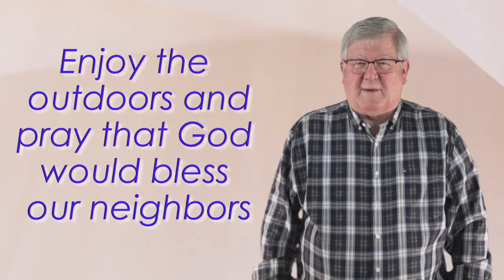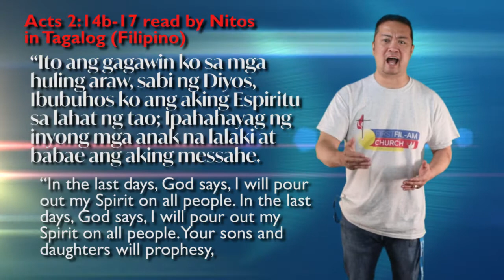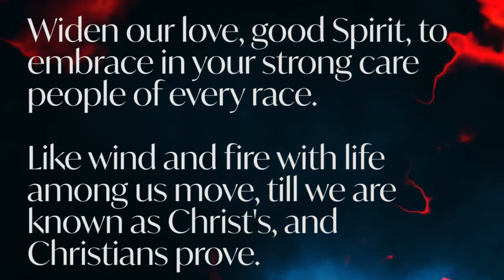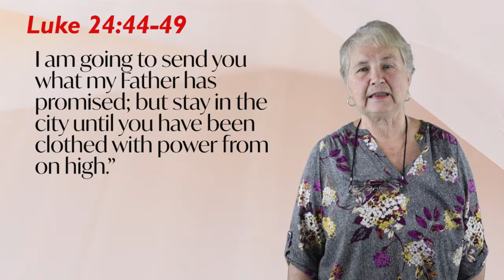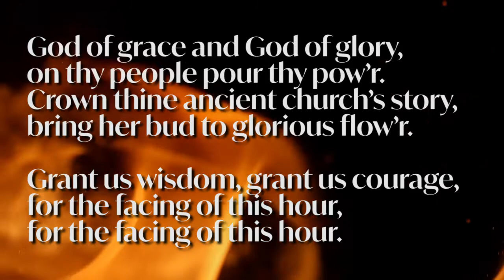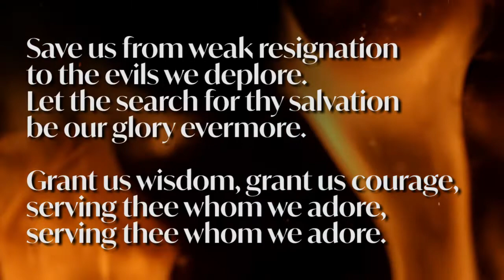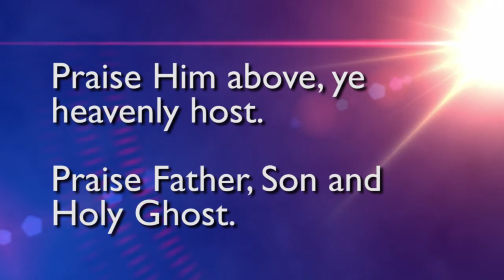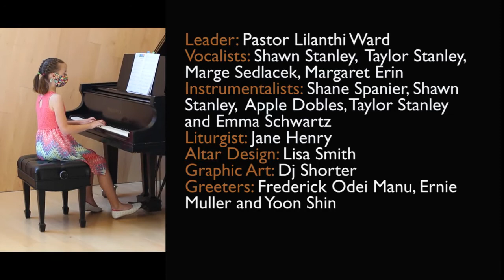May 23 Online Service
This week we celebrate Pentecost and the Holy Spirit.